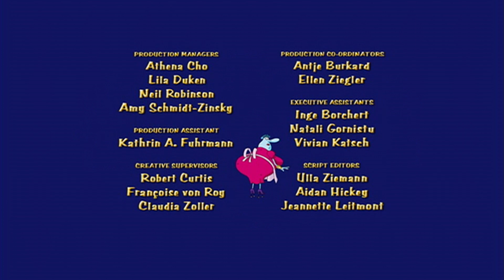Die Mauler | Altair im Sternenland | Ep. 39 | Ganze Folge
Bizarre Inseln im Sternenmeer, außergewöhnliche Einwohner und ein exzentrischer König, das ist das Sternenland. Hier lebt unser kleiner Held Altair, der jeden Tag über die ungewöhnlichen Sitten der Sternenländer staunt.

🧸🌞 Über Kids Prime Time 🌞🧸
Kids Prime Time versorgt euch mit kompletten Episoden von beliebten Kinderserien. Von Klassikern wie Urmel aus dem Eis, über Detektivgeschichten mit Elliot Maus bis hin zu gelben, freundlichen Monstern aus Maggie und das Biest. Für jeden Geschmack findet sich hier die passende Kinderserie. Entdecke Serien wie Fix & Foxi, Marvin, das steppende Pferd, Der kleine Bär, Timmy geht zur Schule, Elliot Moose, George and Martha, Hoota & Snoz und viele mehr.